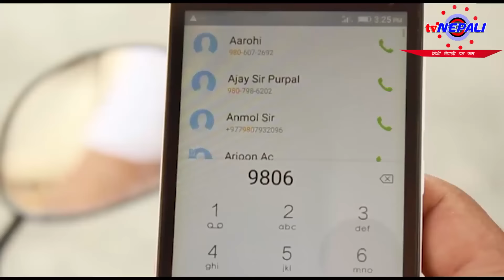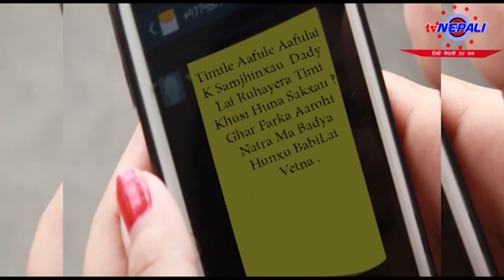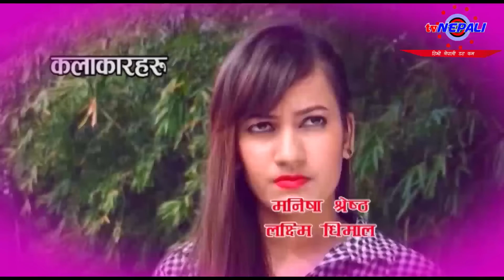Student Episode 24 - स्टुडेन्ट भाग २४ - Nepali TV Serial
It's a Nepali serial based on the student's life which is telecast every Friday at 8:00pm in Himshikar Television. This serial gives you full of entertainment. Watch and enjoy the 24th episode of Student.